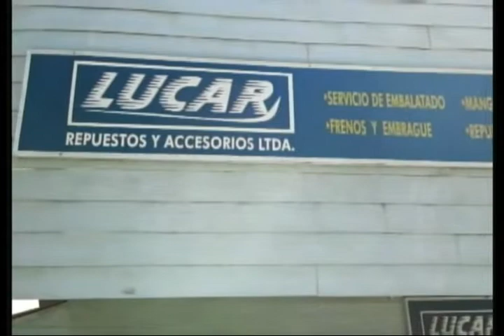Entrevista - Seremi del Trabajo - ANDREA PONCE OLIVARES